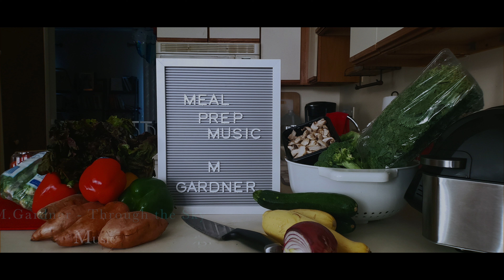M.Gardner - Through the Sky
Track from M.Gardner : Meal Prep Music Album